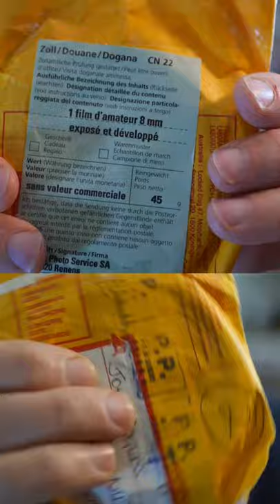My first film camera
Here’s the Super 8 camera I bought to make my first film. It’s a Canon Auto Zoom 814 that I bought in Sydney in 1997 to take on my travels through India. I bought it straight after watching Andrew Kötting’s inspirational film Gallivant at the Sydney Film Festival. You can see a video of a visit I made with Andrew Kötting to the location of the opening scene in Gallivant at Bexhill-on-Sea.